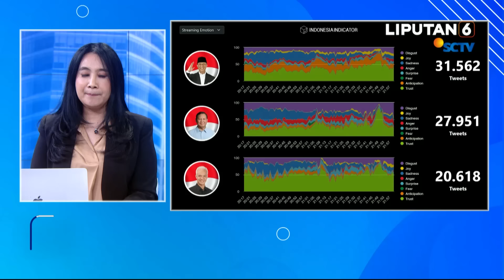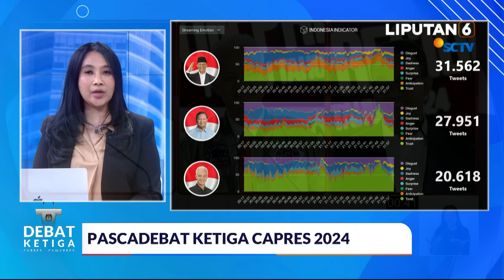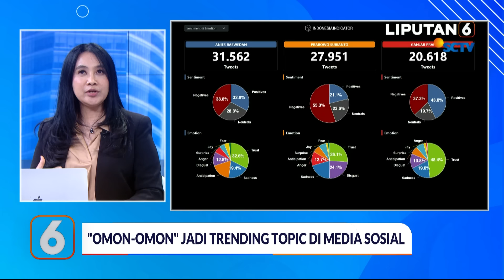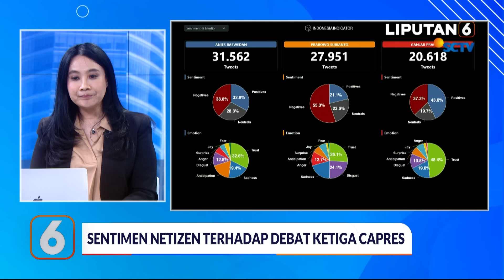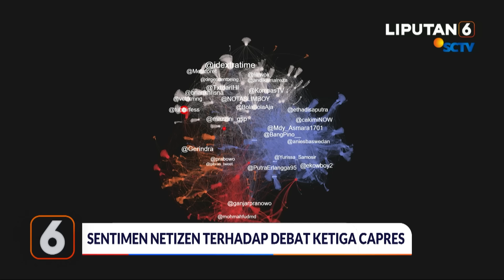Anies Pemenang Debat Ketiga Menurut Netizen. Apa Keunggulan Anies?